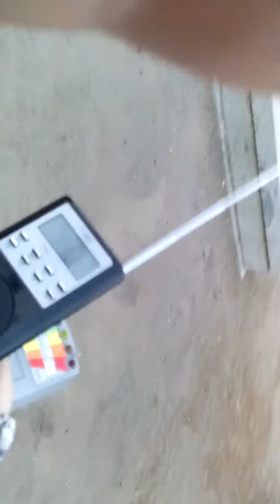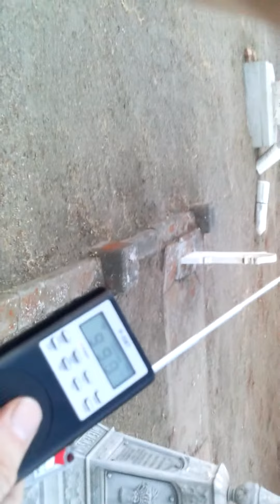Spirit Box Session in Noyesburg Cemetery 7/16/14